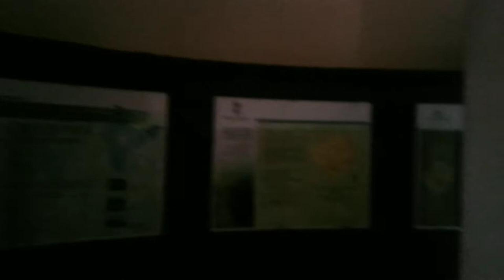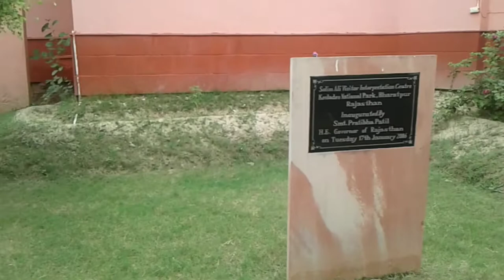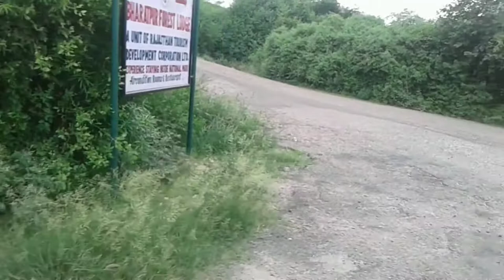Bharatpur Bird Sanctuary Visited Part - 2